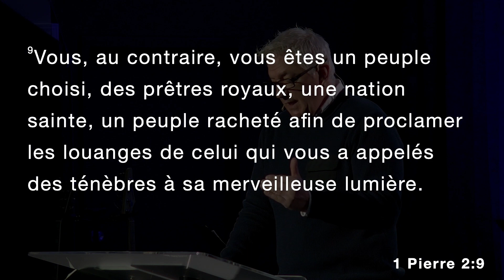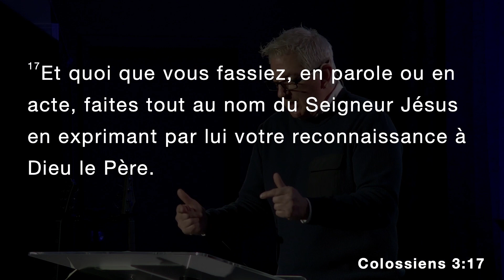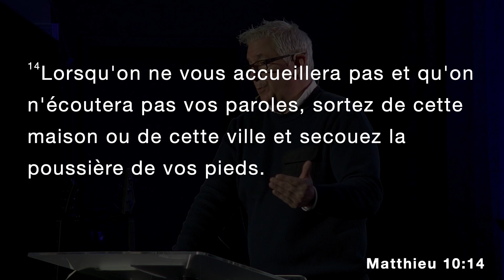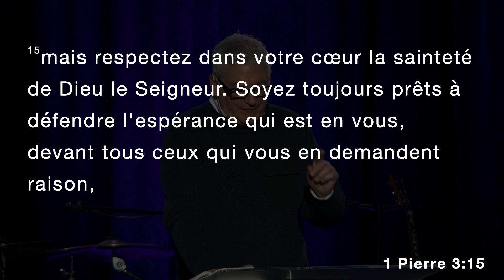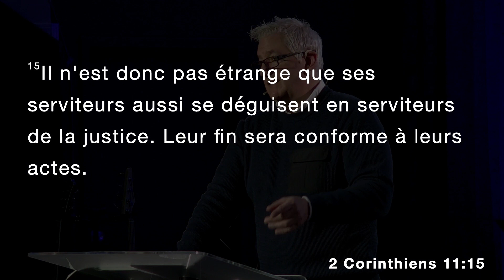L'expansion de l'Évangile - Actes 13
Envoyés #25

Jésus avait bien dit qu’il bâtirait son Église. Contre vents et marées, l’Église qui a pris naissance en Actes 2 avec 3000 conversions n’a cessé de croître. Nous voyons en Actes 2.47 que le Seigneur ajoutait chaque jour à l’Église ceux qui étaient sauvés. En Actes 4.4. L’Église est rendue à plus de 5000 personnes. En Actes 5.14, le nombre de ceux qui croyaient au Seigneur augmentait de plus en plus. En Actes 6.1 le nombre de disciples augmentait et encore l’expression revient au verset 7, le nombre de disciples augmentait beaucoup.